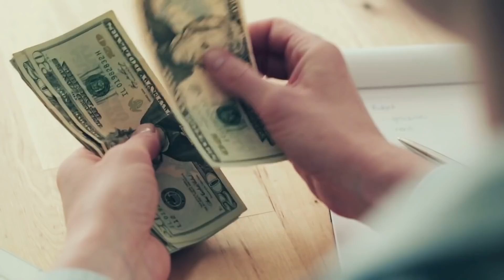Unos Padres Se Impactan Cuando Descubren Cómo Un Zorro Les Paga Por Rescatarle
↓ ↓ ¡Sigue leyendo! ↓ ↓ -